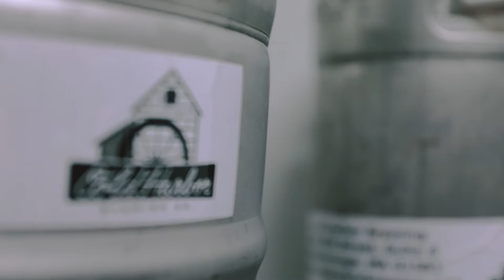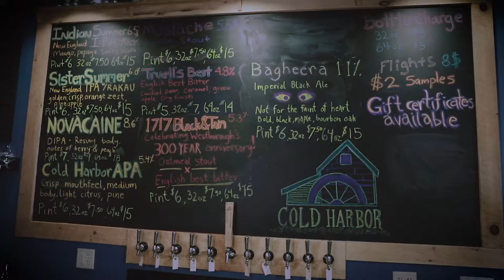Cold Harbor Brewery Promo